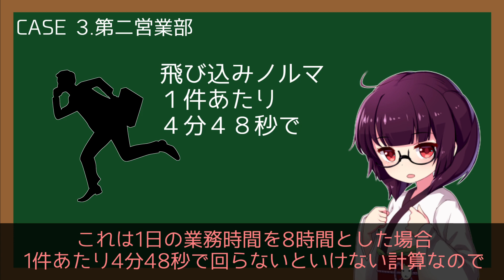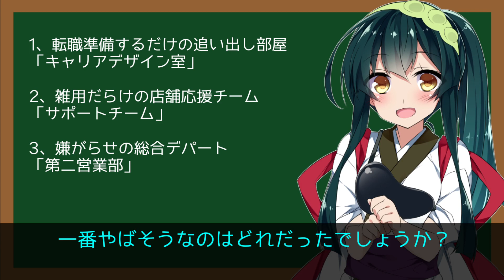とにかくヤバいリストラのための「追い出し部屋」3選紹介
「追い出し部屋」とは
企業がやめさせたい自社の社員に嫌がらせをし、自己都合退職に追い込むための部署・部屋のことです
一種のリストラだと思います
そんな恐怖の追い出し部屋についてインターネットで調べたことをまとめました

用語の説明
「ブラッシュアップ」→磨く
「プライオリティ」→優先度

◆立ち絵
　blueberry　さん　/　京町セイカ【キャラ素材】
　blueberry　さん　/　東北きりたん【キャラ素材】
　MtU　さん　/　東北ずん子さん立ち絵素材ver2.0
◆BGM
　ちゃそ　さん　/　休み時間の過ごし方
◆画像
　野田工房アニソンカラオケ制作室　さん　/　【素材】黒板